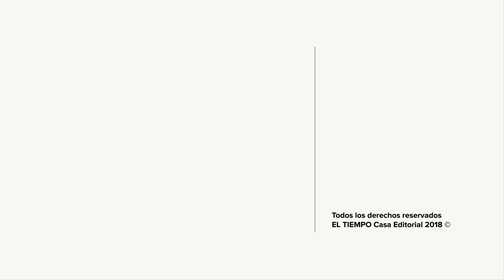Alcalde de Bucaramanga Rodolfo Hernández golpea a concejal | El Tiempo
En agresión física, así terminó una reunión entre el alcalde de Bucaramanga, Rodolfo Hernández, y el concejal, Jhon Claro, cuando mantenían una reunión en la casa del mandatario para hablar sobre el proceso de moción de censura que se le adelanta a la Secretaria de Hacienda en el Concejo.

El mandatario bumangués le propino un golpe en la cara al corporado en medio de una acalorada discusión, cuando este, miembro del Partido ASI, le reprochó su presunto vínculo con el caso Vitalogic y la relación directa que tienen sus familiares con el mismo.